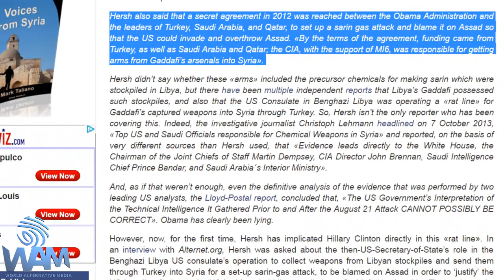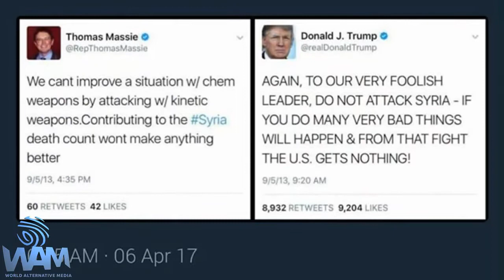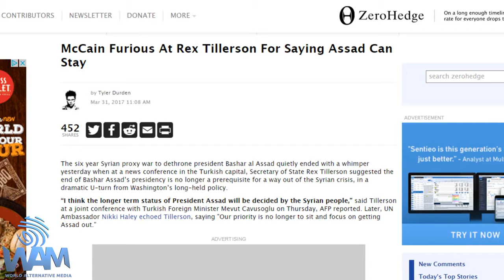The Truth About The Syrian Chemical Attack - A Timeline Of False Flags & Lies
Josh Sigurdson breaks down a 4 year timeline of false flags and destruction following the false flag chemical attack in Syria.
Back in 2013 we saw the same story playing out with the same old lies. We at WAM did everything we could to warn people about the false flag that has been shoved in our face through the mainstream media. The propaganda that was all too familiar from Libya, Yemen, Iraq, Afghanistan and going back to Iranian missile coup.
We warned people that it was just another false flag in order to go to war. That arming the rebels in Syria would lead to a new you-know-who. (For the sake of algorithm we will for now leave their name out of the description.)
Sure enough, the US armed and funded the rebel group and we know how that turned out.
Later on, it was found that there was no evidence that Assad gassed his own people and showed that Hillary Clinton approved delivering Libya's sarin gas to Syrian rebels, a decision in 2012 between the Obama administration, Turkey, Saudi Arabia, Qatar, the CIA and MI6 as exposed by Seymour Hersh.
Soon after, footage came out showing rebels testing the chemical agents on rabbits.
Trump at the time echoed the words of none other than Thomas Massie that war with Syria would be horrendous.
In 2014, John Kerry declared all chemical weapons were removed from Syria. This statement has followed him ever since.
During the 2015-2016 US election, Hillary Clinton pushed the notion of shooting down Russian planes in Syria following Russia's alignment with Syria. According to top generals, this would lead to World War 3 with Russia.
Trump ran on a non-interventionist platform regarding Syria and said he would not be involved in bombing the country. How things have changed...
In December 2016, Israel and Syria signed a ceasefire that was to put an end to Israel's bombing of government targets. Israel immediately disobeyed, bombing Syrian airports and government targets while claiming they were targeting terrorists.
In March 2017, after Israel bombed several government targets in Syria, Damascus fired back at Israel. No one was killed, and Israel intercepted the blow-back, but it was considered the most significant escalation of aggression between Israel and Syria to date.
While tensions with Russia appeared to be calming, lowering the chances of a world war, Secretary of State Rex Tillerson and UN ambassador Nikki Haley claimed that Assad was no longer their target in Syria and that the Syrian people should decide their own political fate. The next day, John McCain spoke out furiously about the development saying he was "deeply disturbed by the statements."
Within 3 days, the media wants us to believe that Assad, despite being safe, with no motive whatsoever, decided to gas his own people.
Trump and Tillerson both followed this story by saying their views on Syria have changed. Trump saying we're now talking about "a whole different level" in Syria.
Trump is now aligning with John McCain and Lindsey Graham on the issue. There is now a threat of world war 3 with Russia once again.
Russia is adamantly saying that Assad is not responsible.
In fact, on April 4th, 2017, the Syrian government bombed a rebel held warehouse where chemical weapons are produced. Rebels used these same chemical munitions in 2016 in Aleppo.
Rex Tillerson is saying that Russia needs to change their tune regarding Syria immediately.
This was followed on April 6th, 2017 by a night ambush. 59 tomahawk missiles hit a Syrian base. explosions went off in Homs. Putin threatened possible negative consequences. This is now the world we live in.
Can't people see the fashion of the week? That anyone who disagrees with the establishment must work for Russia? That the script seemed to be thrown to the wind and the establishment is desperate to make the script play out all the same?
Think about it, the Trump administration after all these years claims they are not interested in overthrowing Assad, so Assad for absolutely no reason decides to gas his own people?
It makes absolutely no sense!
This is insanity. This is so incredibly irresponsible!
Ron Paul agrees that this is a false flag much like what we saw in 2013. If Assad was involved in doing this terrible crime, he'd be committing suicide.
Trump is drinking the koolaid of his intel advisers entrenched in the CFR, CIA deep state and it puts us all in danger.

Video edited by Josh Sigurdson

Featuring:
Josh Sigurdson

Help keep independent media alive!

Pledge here and you may be rewarded!

World Alternative Media
2017

"Find the truth, be the change!